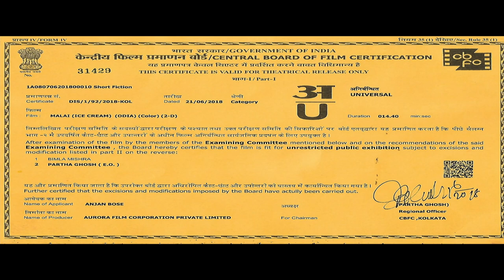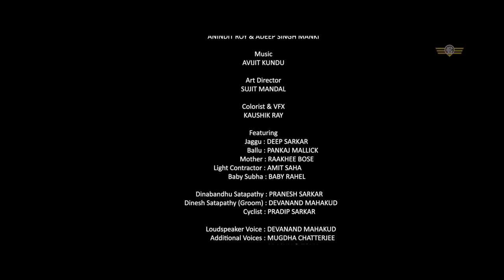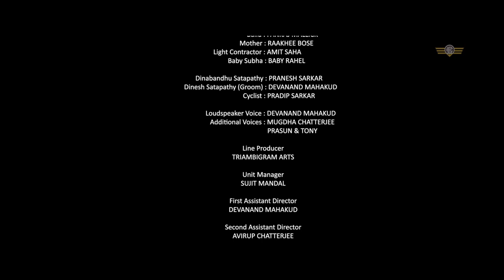MALAI (Ice-cream) || Rajdeep Paul|| Sarmistha Maiti || Anjan Bose || Aurora Film Corporation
Synopsis

A low-caste rural boy from interior India goes to attend the local political leader’s son’s wedding, along with his mother and two siblings, excited at the prospect of having a grand meal, especially his favourite ice-cream, referred to as ‘Malai’ in the local tongue.  But he instead discovers the dark side of the Great Indian Wedding – a wake-up to the harshness of the society and the saga of discrimination and exploitation of the weak, poor, low-caste,  that continues in the name of tradition in our country even after nearly two decades in the new millennium.

Set in the rough rocky terrain of interior Odisha, the film is a tale of loss of innocence and a cinematic protest against the social injustice and inequalities like caste hierarchy, female exploitation and  abuse prevalent in our society and the indifference and hypocrisy of the empowered and educated people towards them.

FILM Festivals & Accolades

 World Premiere at the 7th International Film Festival of South Asia (IFFSA) 2018 – Toronto, Canada;
9th Chicago South Asian Film Festival 2018, USA;
13th Tasveer South Asian Film Festival, Seattle, USA;
 Indian Panorama : 49th International Film Festival of India (IFFI) 2018;
11th International Documentary & Short Film Festival of Kerala (IDSFFK) 2018;
6th Woodpecker International Film Festival, New Delhi;
24th Kolkata International Film Festival 2018,
Winner of 2nd Best Short Film at 16th Kalpanirjhar International Film Festival, Kolkata 2018,
Dallas FW South Asian Film Festival, USA, 2019;
Imagineindia International Film Festival, Madrid, Spain 2019;
3rd Bengaluru Bengali Kannada Film Festival 2019,
Winner at Bengaluru International Short Film Festival 2019 ,
 3rd Jaipur Film World 2019.

Cast

Deep Sarkar, Pankaj Mallick, Rakhee Bose, Amit Saha

Crew

Produced by : Anjan Bose (Aurora Film Corporation)
Story, Script & Direction: Rajdeep Paul & Sarmistha Maiti
Odhiya Dialogues & Assistant Direction: Devanand Mahakud
Assistant Directors: Avirup Chatterjee, Sujit Mandal
Camera: Mrinmoy Mondal
Production Design & Edit: Rajdeep Paul & Sarmistha Maiti
CC & VFX: Koushik Ray & Team (Razoredge Studio)
Sound Design & Film Mix : Adeep Singh Manki, Anindit Roy
Art Direction: Sujit Mandal
Costume: Rajdeep Paul & Sarmistha Maiti
Hair & Make up: Bijoy Mukherjee

Special thanks to Pradip Kumar Dash and Dillip Kumar Dash